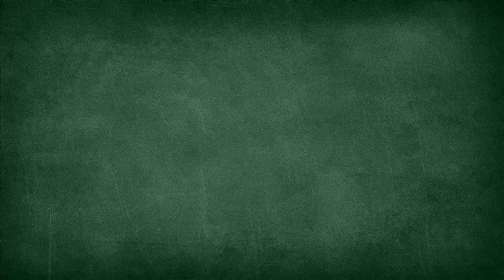Mike Mann on replication of global warming science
Here is an excerpt from our podcast episode on the House Committee hearing on climate science where Michael Mann talks about how the scientific consensus on climate change is built on a foundation of many, independent lines of empirical evidence.